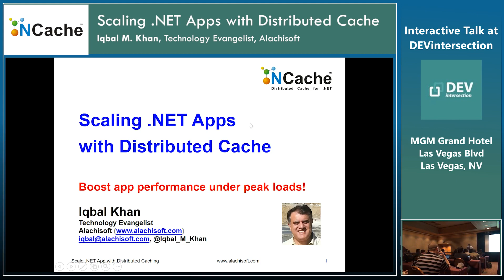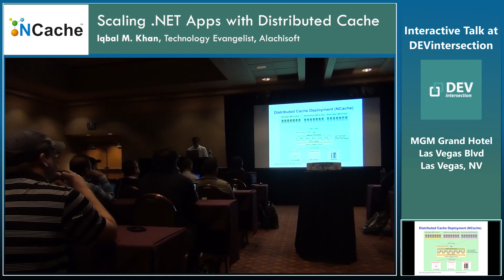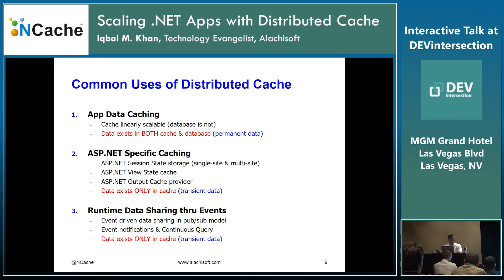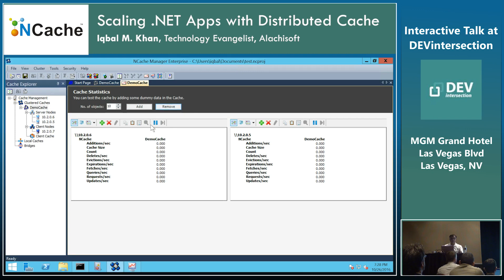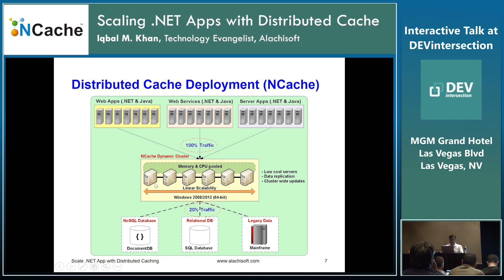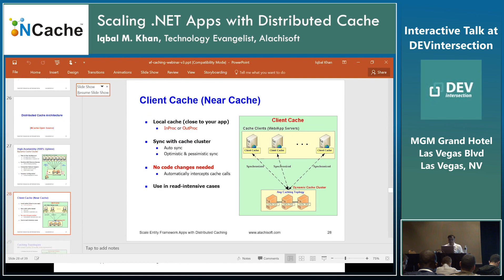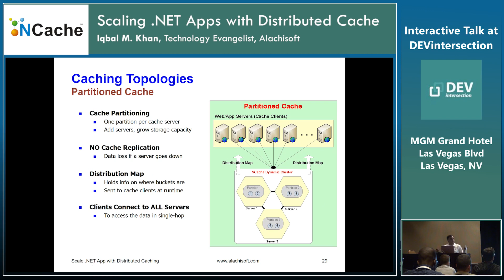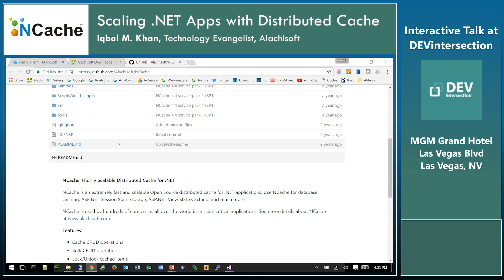DEVintersection Talk 2016 Las Vegas - Scaling .NET Apps with Distributed Caching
Your .NET applications may experience database or storage bottlenecks due to growth in transaction load. Learn how to remove bottlenecks and scale your .NET applications using distributed caching.

- Quick overview of scalability bottlenecks in .NET applications
- Description of distributed caching and how it solves performance issues
- Where can you use distributed caching in your application(s)
- Some important features in a distributed cache
- Hands-on examples using a distributed cache

Chapters
00:00 - Overview
01:37 - Scalability
03:24 - Which Applications Need Scalability?
04:34 - The Scalability Problem
06:36 - The Scalability Solution
07:13 - Distributed Cache Deployment
12:44 - Common Uses of Distributed Cache
19:07 - App Data Caching Overview
21:57 - Hands-on Demo
27:40 - App Data Caching Features
49:31 - High Availability (100% Uptime)
54:33 - NCache vs. Redis